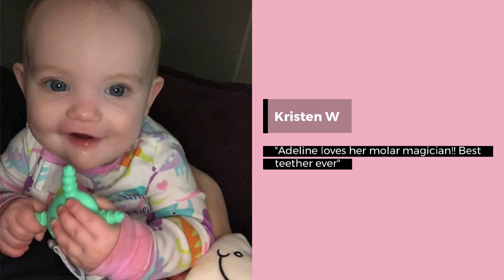The Teething Egg - Made in the USA Teethers